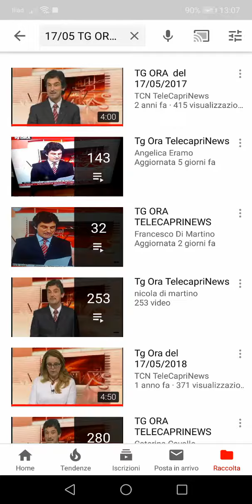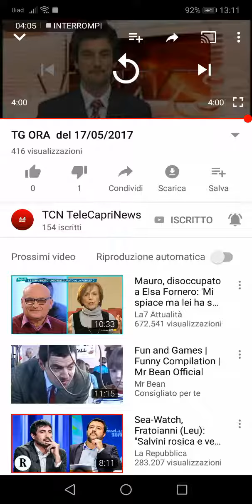TG ORA EDIZIONE Del 13/07/2019